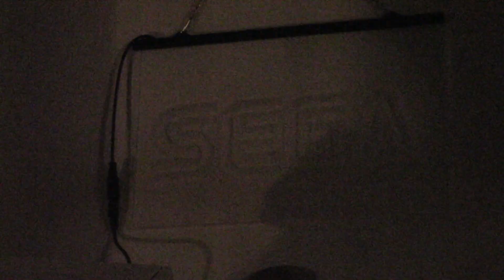Revealing Christmas Central 2019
The day has finally come ... are you ready...?

Christmas Central 2019 is finally here and its looking incredible! In what has always been my favorite rant of the year, I sit down and talk about my favorite features of this years new display as well as the tremendous excitement still to come as Christmas Season 2019 gets underway officially!